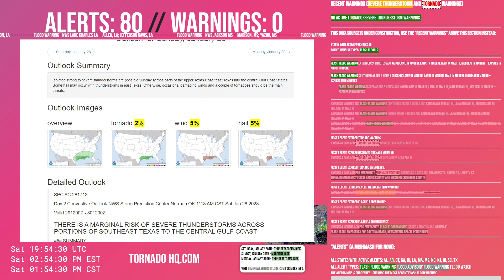TX/LA/MS/AL/FL - marginal severe thunderstorm risk Sunday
If the outlook seems out of date, for the latest.

SEVERE THUNDERSTORM OUTLOOK DETAILS
The severe weather outlook scale goes from 1 to 5 (5 being the highest possible threat):high (5)
moderate (4)
enhanced (3)
slight (2)
marginal (1)

TOMORROW
MARGINAL risk area (1 out of 5):
Houston, TX // New Orleans, LA // Baton Rouge, LA // Mobile, AL // Pasadena, TX

CHAPTERS
0:00 - 3 day outlook - severe weather and flash flooding
0:07 - NOAA weather radio outage map
0:15 - Tuesday, January 24th severe weather outlook
0:21 - Wednesday, January 25th severe weather outlook
0:26 - Thursday, January 26th severe weather outlook
0:31 - severe thunderstorm watches and current weather radar
0:35 - yesterday's radar loop
0:48 - Monday, January 23rd storm reports
0:57 - comparing previous thunderstorm outlooks
1:01 - severe weather threat compared
1:07 - tornado threat compared
1:12 - severe wind threat compared
1:17 - severe hail threat compared
1:23 - tornado HQ